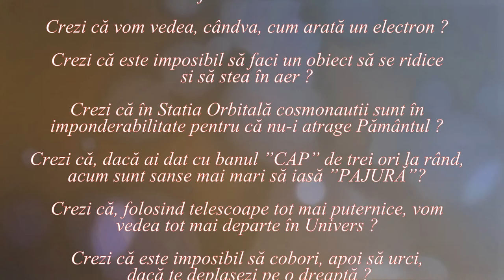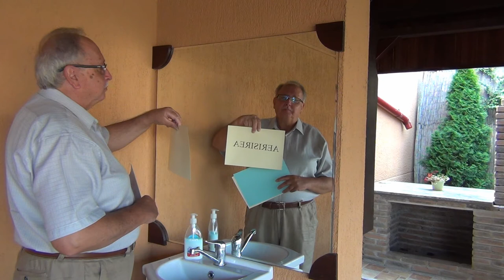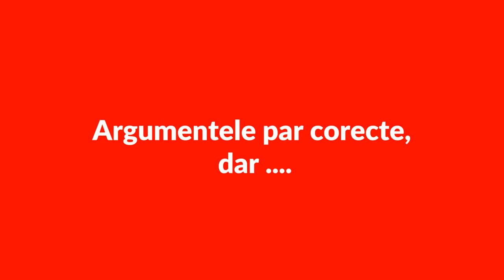Oglinda (Lumea nu este cum crezi ! _04)